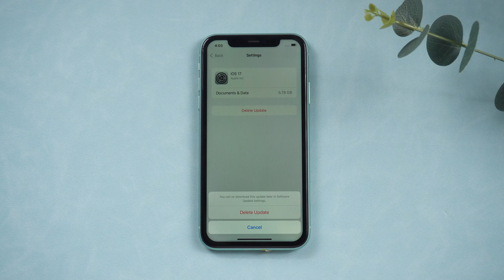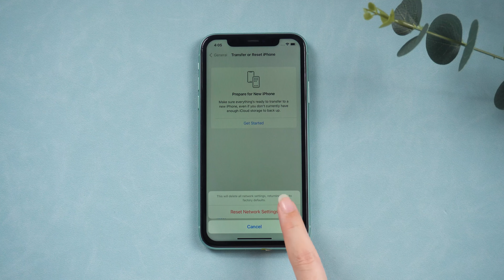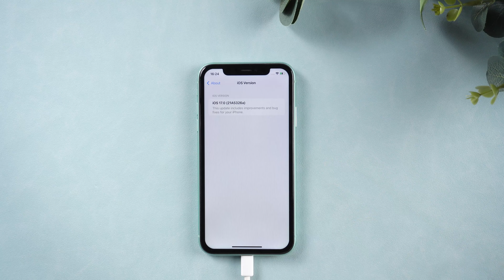How to Fix Preparing Update Stuck iOS 17 on Any iPhone/iPad [iOS 17 Update]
iOS 17 update stuck on preparing update and taking forever? Don't worry, this video will provide you with a step-by-step guide. to update or downgrade iOS 17 without any hassle.

⏰Key moments in this video:
00:25 Step 1: Delete Update
00:56 Step 2: Reset Network Settings
01:30 Step 3: Update iPhone using UltFone iOS System Repair

4. How to Fix iOS